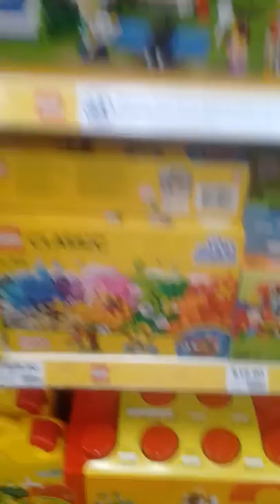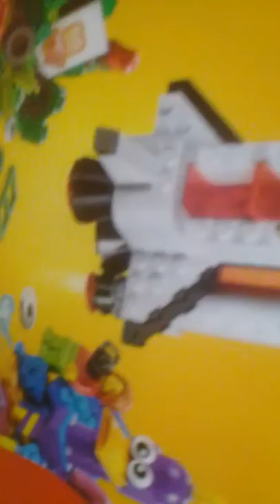adam spong blog lego check Big W feb 4 2018